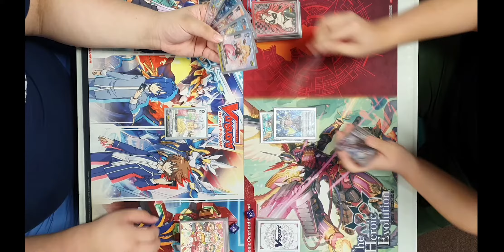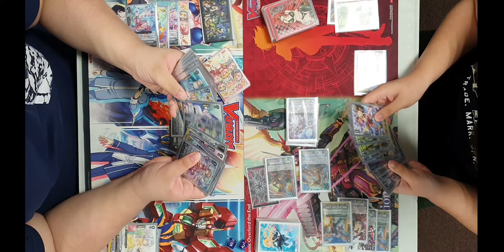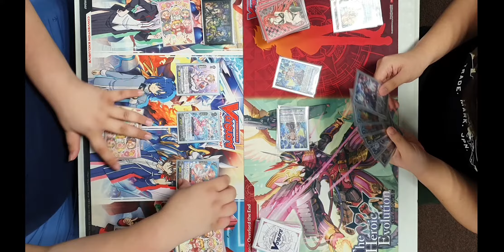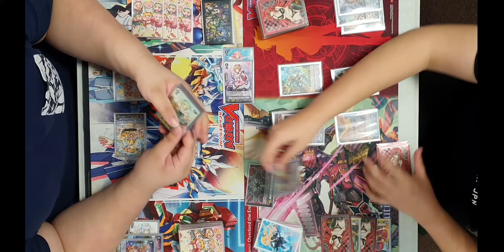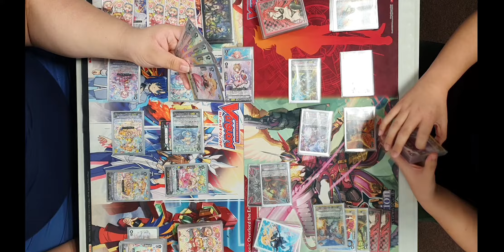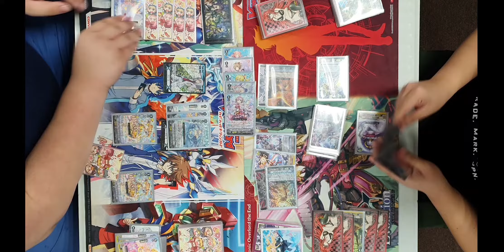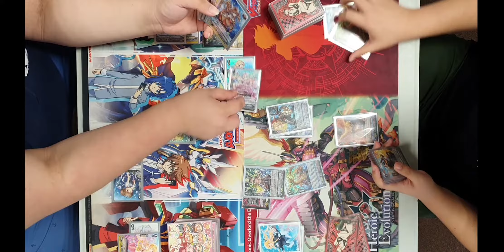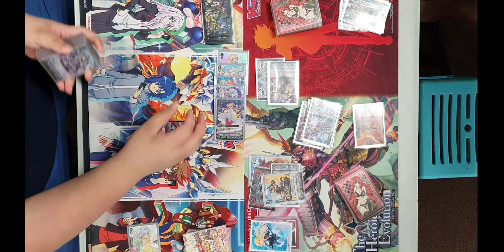VG ShiHai's Post V-EB11 Narukami Vanquisher VS Bermuda Triangle Highlander Deck Fight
Multi-ATTACK MADNESS -Wilson 2020

PS. WHeRe iS thE PAcIFiCa dEcK LISt??? :(